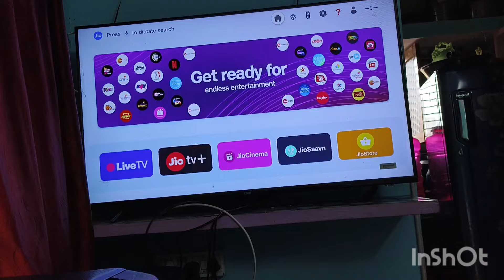JioAirFiber Installation | ఇలా కూడా Installation చేసుకోవచ్చా